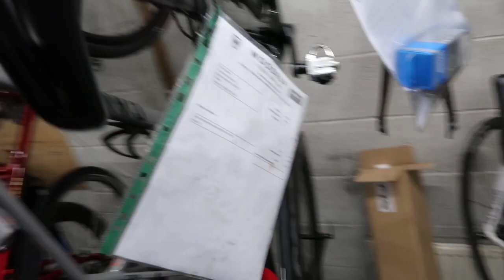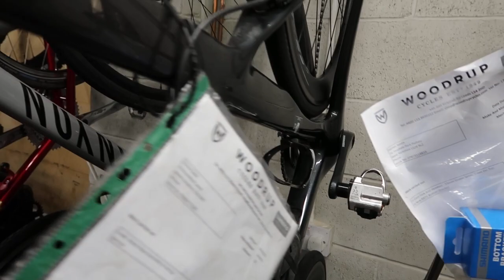Family Run Bike Shop Rescued my Holiday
It was actually while I was out in Mallorca cycling, I noticed my bike making a serious squeaking noise whenever I was climbing, or putting some power down on the flat.

I took it into Woodrup, my local bike store for a check up, only to find with the older model Cervelo's, this is quite a common fault. All explained in the video by Workshop Manager Craig.

The silver lining is, it was always my intention to eventally move to a disc break bike. I was just waiting for the right time and that time I suppose is now.

I'll save the new bike for a future 'reveal' video. For now this is just about how my local family run bike store, Woodrup, pulled out all the stops to save my holiday. I would have been bored stiff without a bike and likley boardering depression. The latter is because I do like to induldge a little when away on holiday , so without the cycling, I'm not burning off those extra calories I'm consuming. Cycling for a few hours each day with the odd rest day makes me feel a lot less guilty with the amout of pizzas, steaks and desserts I'm consuming, and of course, it is good for your head space to be outdoors, while all so intresting to absorb different surroundings.

This will really help me to grow this channel.